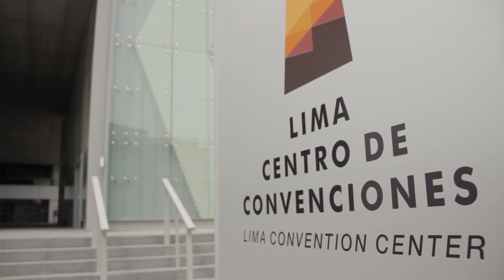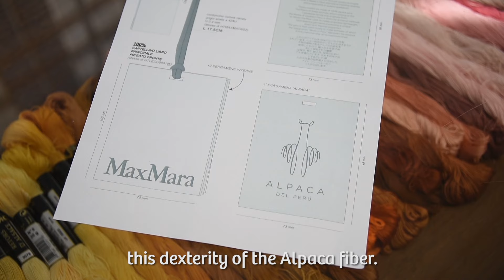"Perú Textiles" se presenta en el evento Perú Moda 2016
El día de ayer fue el lanzamiento de la marca “Perú Textiles” como un previo al evento de PerúModa2016 y PerúGiftShow. Esta es una marca que resume e integra un diseño y línea gráfica de nuestra cadena textil, que pretende repotenciar la industria de la moda peruana.

The launch of the “Peru Textiles” brand was presented yesterday as a preview of the Peru Moda and Peru Gift Show event. This is a brand that summarizes and integrates a design and graphic line of our textil chain trying to aim the repowering of the peruvian fashion industry.